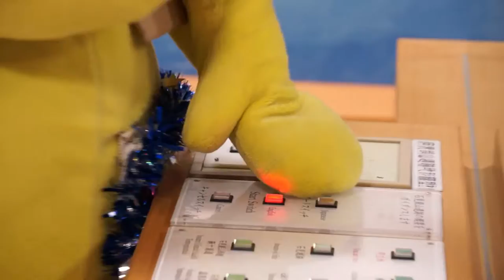2015/7/5①しまねっこ 世界遺産登録８周年記念イベントへ遊びに行くにゃ！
２回目午後１時からの登場の様子です。
ハスまつりから駆け付けたのでびっくりするお姉さん（笑）